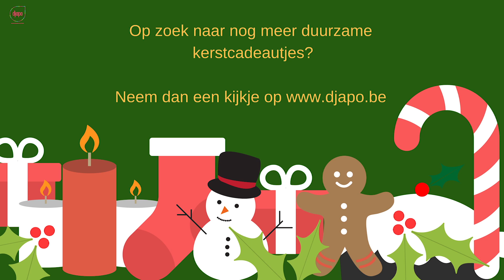DIY / SOKKENSNEEUWMAN / DJAPO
Hebben jullie op school binnenkort ook een kerstmarkt? Ben je dan op zoek naar inspiratie om leuke dingen te knutselen om te verkopen? Probeer dan zeker eens deze Sokkensneeuwman van een oude tennissok en weessokjes.